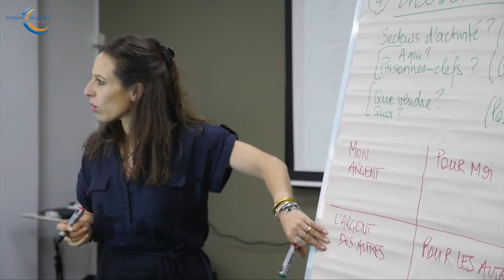NAILA: stratégies commerciales pour les 11 pure players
La formation sur les stratégies commerciale, marketing et financière du projet NAILA (Nouveaux Acteurs de l'Information en Ligne Africaine) pour les 11 pure players du projet dont Kunafoni.com a commencé à Dakar ce mardi 07 août 2018.
La première séance résumée dans cette vidéo par l'étudiante en communication et blogueuse du média  habari.cd de la République Démocratique du Congo.